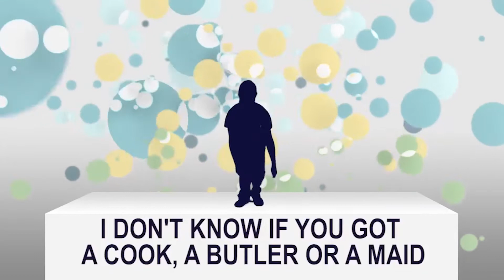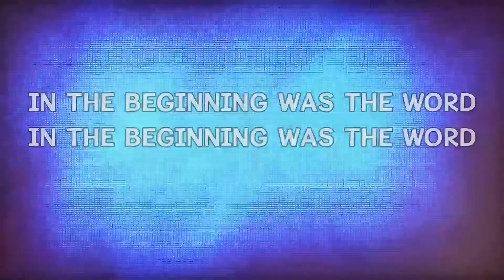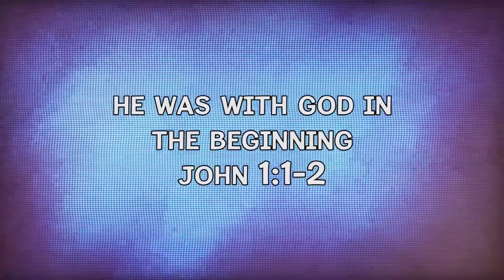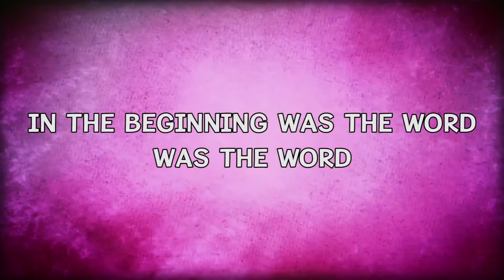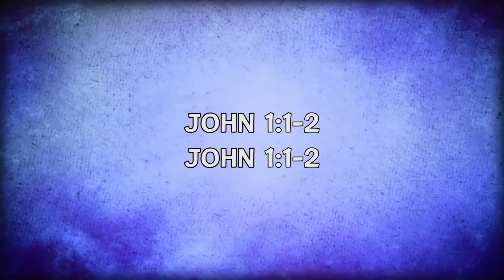RESkids Online Teaching Video (9/12/21)